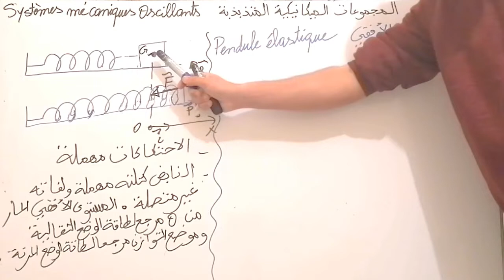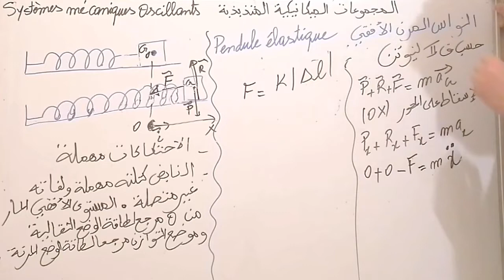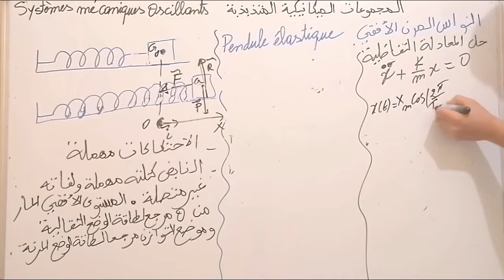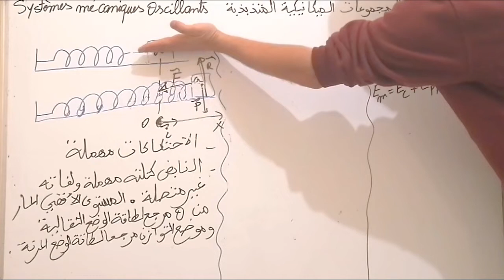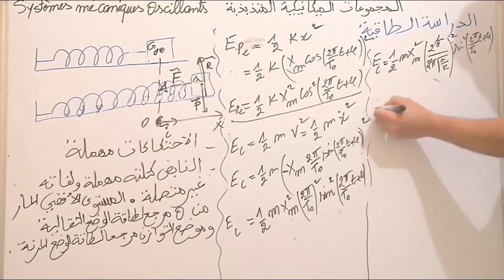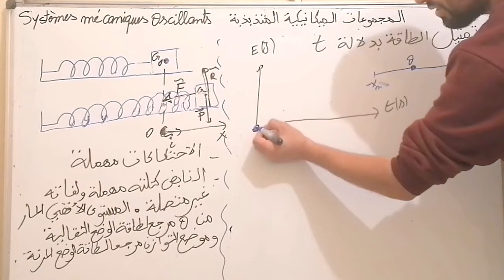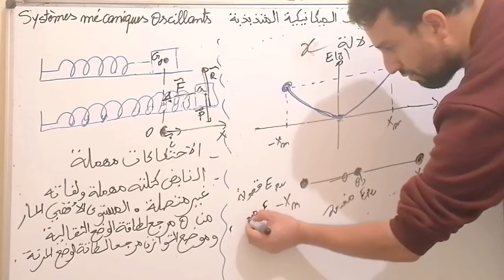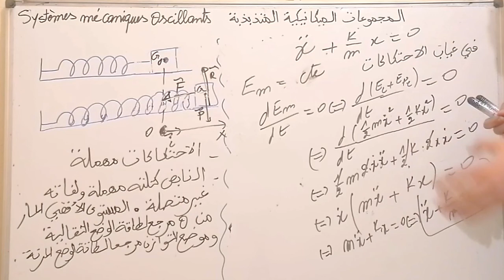المتذبات الميكانيكية الحرة: النواس المرن الافقي ومظاهره الطاقية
الدرس به اربعة اجزاء النواس المرن ومظاهره الطاقية , نواس اللي ومظاهره الطاقية, النواس الوازن ومظاهره الطاقية, النواس البسيط ومظاهره الطاقية